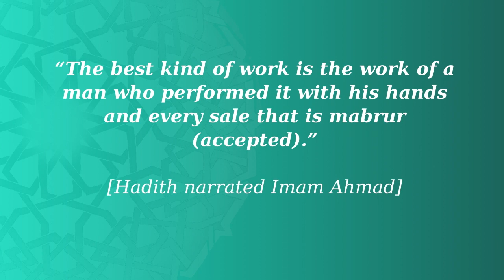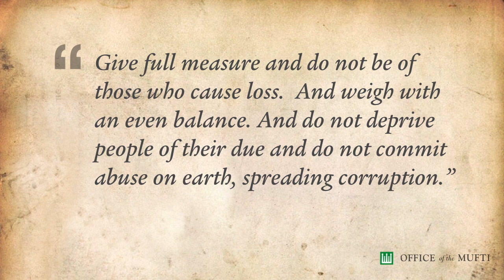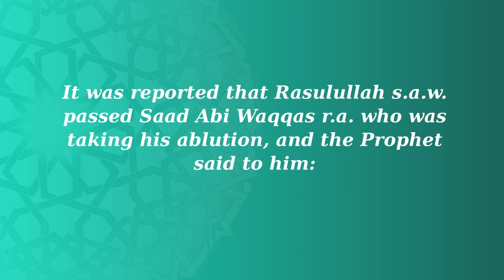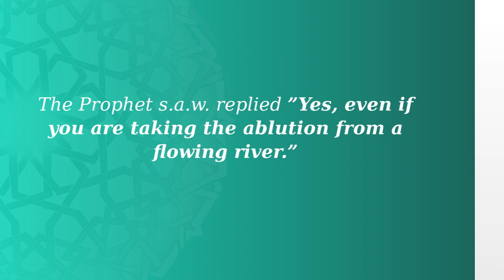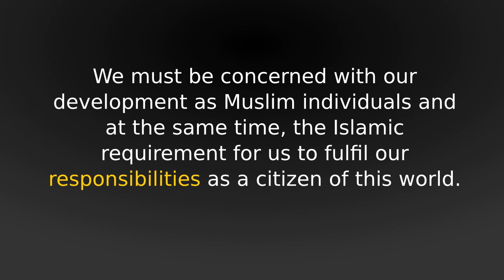Preserving Islam In The Era Of Globalisation